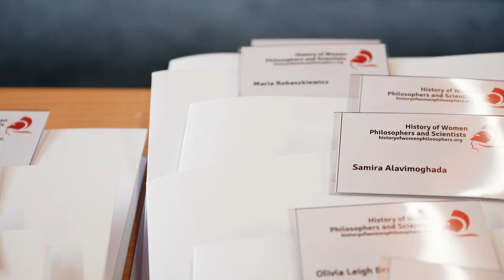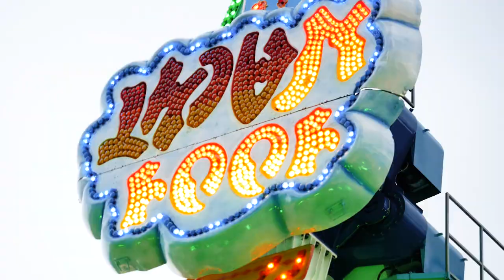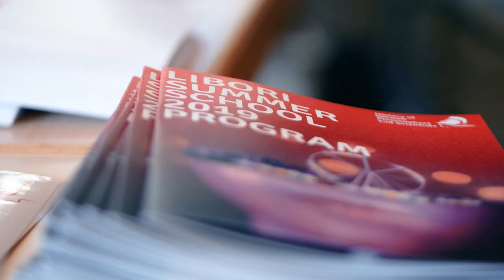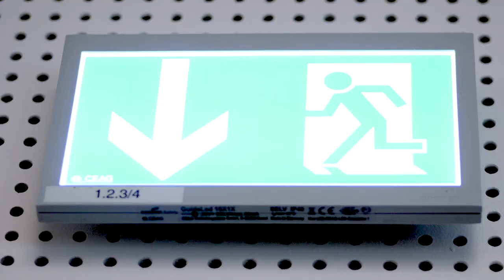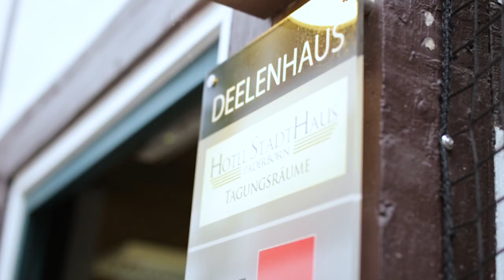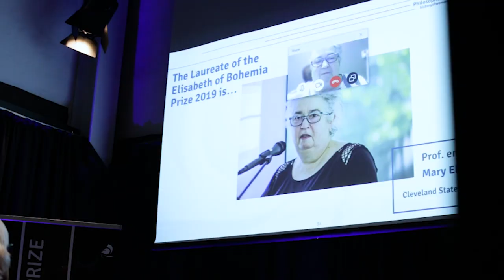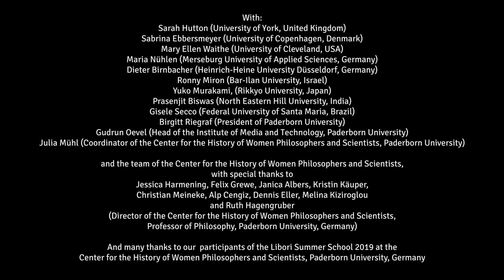Libori Summer School 2019: Teaching Women Philosophers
The international Libori Summer School 2019 focused this year on the topic 'Teaching Women Philosophers'. The Center for the History of Women Philosophers and Scientists invited guests from all over the world to discuss women philosophers and their contributions to the history of philosophy. Established researchers and young scholars shared their expertise in a supporting and inspiring environment to find innovative ways to integrate women philosophers into the philosophical canon.